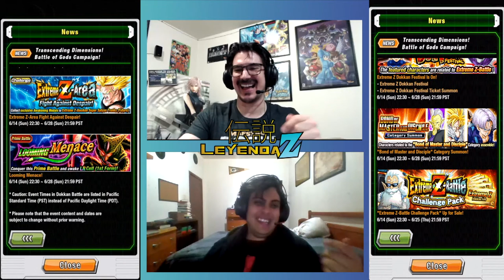Noticias de la Nueva Campaña | Leyenda Z | Dokkan Battle